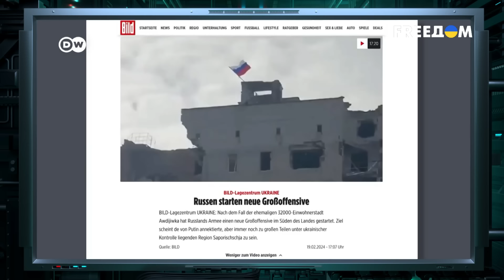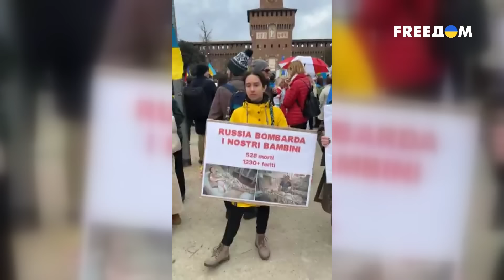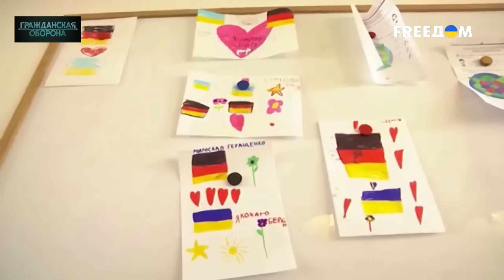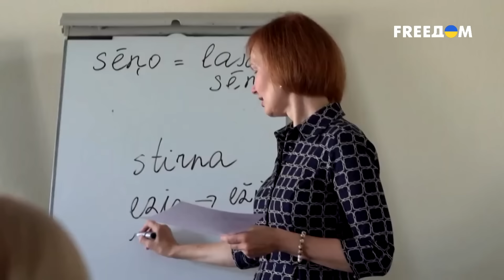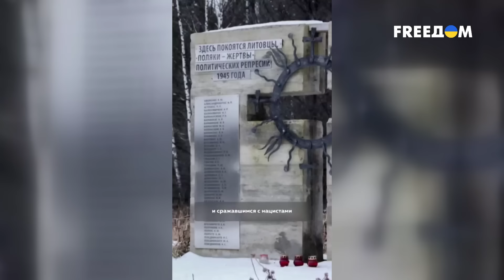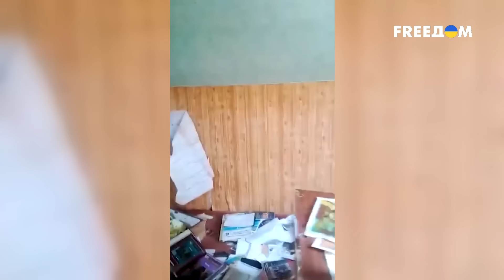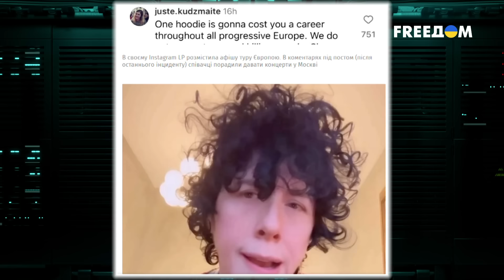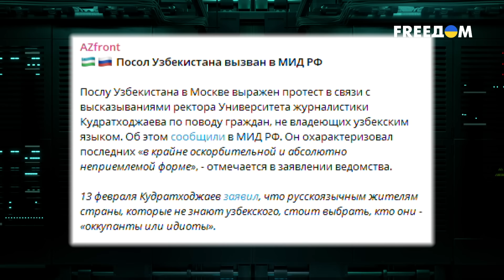В Латвии СКОРО исчезнет "русский дух"! Как Балтия ИЗБАВЛЯЕТСЯ от россиян? - Гражданская оборона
В последнее время, как мировые, так и украинские, не говоря уже о московитских СМИ, везде пытаются искать "зраду". Мол, от Украины все устали, отвернулись и скоро бункерный со своими орками победит. Да, проблема с США действительно существует, политические игры в Палате представителей очень дорого стоят Украине. Но торг, который устроили республиканцы с демократами касается отнюдь не Украины. Украина просто стала заложницей в этих играх. Ни Байден, ни Трамп не собираются прогибаться под Путина…